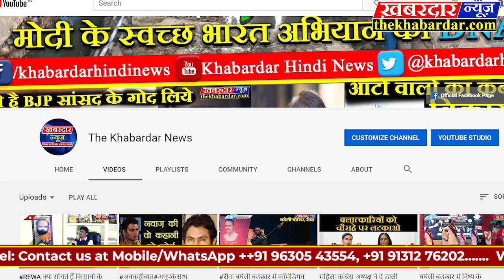जनाक्रोश संस्था जबलपुर यातायात के नियमों को पालन करने हेतु सभी शहर के सम्मानीय नागरिकों से की अपील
जयनारायण चौक शास्त्री ब्रिज  जबलपुर शहर में यातायात के नियमों को प्रभावी रुप से पालन करने हेतु सभी शहर के सम्मानीय नागरिकों से अपील की जाती है । शहर के नागरिक ट्रैफिक के नियमों का पालन करें इस हेतु जनाक्रोश संस्था द्वारा लगातार प्रयास किये जा रहे है । इस अभियान में शामिल होवें ।
जनाक्रोश संस्था के इस प्रयास में शहर की महापौर स्वाति गोडबोल जी एवं श्री विनय सक्सेना जी विधायक उत्तर विधानसभा तथा अन्य जनप्रतिनिधी भी शामिल है । जनाक्रोश संस्था के सदस्य पीले रंग की यूनीफार्म में आपसे ट्रेफिक नियमों का पालन किये जाने हेतु अनुरोध करेंगें । उन्हे सहयोग प्रदान करें । ट्रेफिक नियम जैसे रेड सिग्नल में वाहन स्टाप लाइन के पीछे खड़ा करें । त्रिपल राइडिंग ओवर टेकिंग ओवर स्पीडिंग न करें । गाड़ी चलाते समय मोबाइल का उपयोग न करें